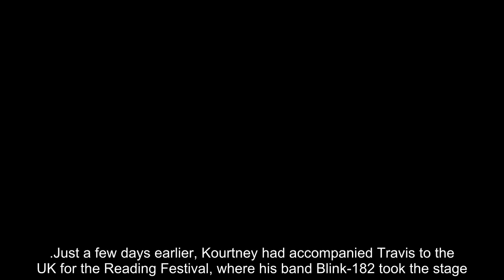Kourtney Kardashian and Travis Barker send a warning against shotguns during summer vacation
Kourtney Kardashian cuddled up to Travis Barker as they posed together against a wooden gate on a farm - he with a large rifle in his hand.